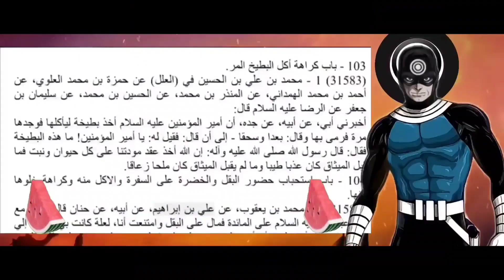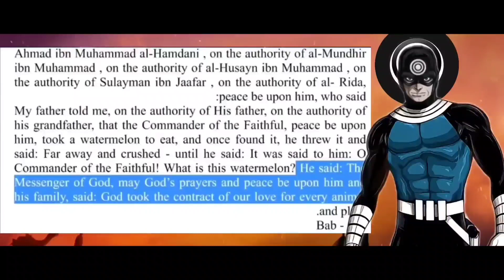Ab Tho Watermelon Bhi Kafir Hogaya | Exmuslim Murtadeen